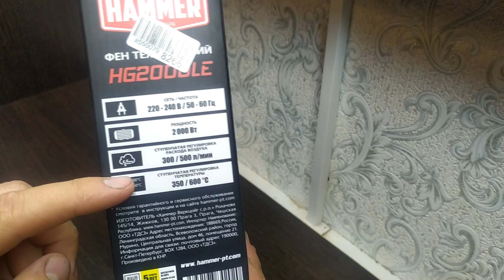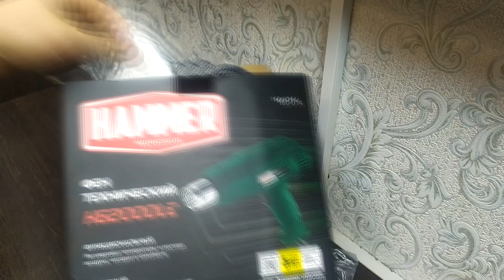Обзор строительного фена Hammer HG2000LE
В этом видео покажу распаковку фена Hammer , проверю его в работе, сравню со строительным феном Калибр , а также расскажу про плюсы и минусы, которые я обнаружил.